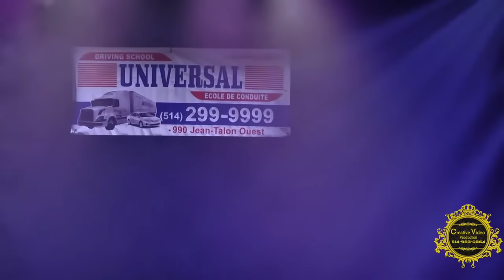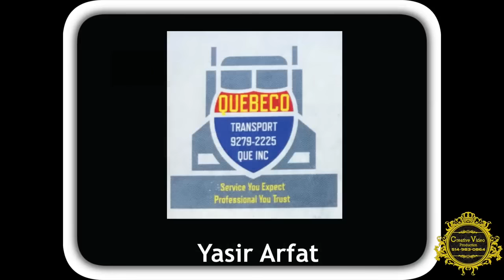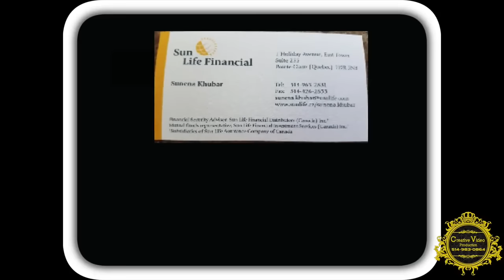ARIF LOHAR LIVE Program New Punjabi Songs Arif Lohar Best Hit Songs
ARIF LOHAR LIVE Program New Punjabi Songs Arif Lohar Best Hit Songs BN Music HD
Arif Lohar ariflohar jugni arif lohar music hus LiveArifLohar ARIF LOHAR LIVE ProgramArif Lohar
 arif lohar live arif lohar son Live Arif Lohar
Mirza jatt Live
Arif Lohar jugni jee Live Arif Lohar sohni mahi wal
Bol Mitti Deya Baweya By Arif Lohar | Latest Punjabi Song 2020 | New Punjabi Songs (Official Video)